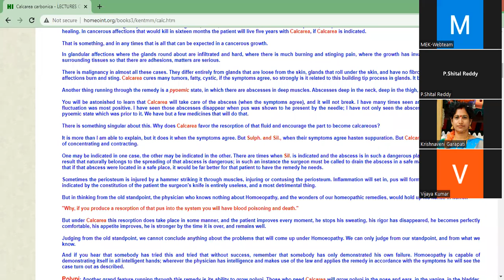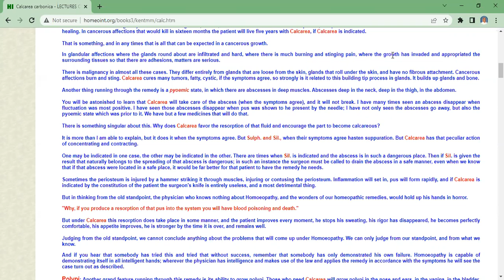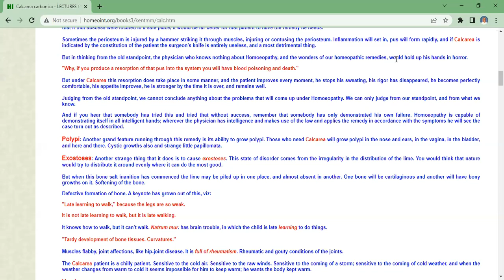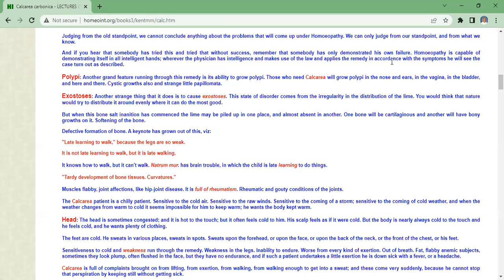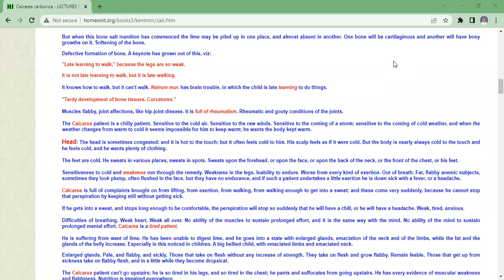Dr.J.T. Kent Materia Medica Group Study Calc Carb Part 3 On 17-July-2022